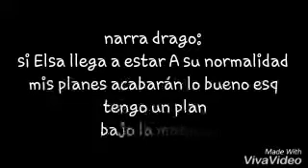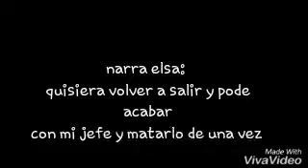Eres lo único que quiero capítulos finales hiccelsa janna y fynurel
Ya falta muy poco para el estreno de la serie un solo destino para amar esperen la solo falta 10 días